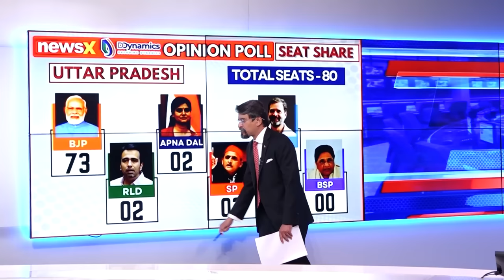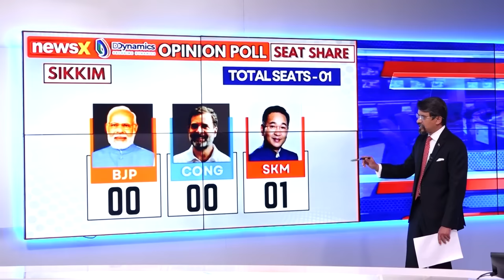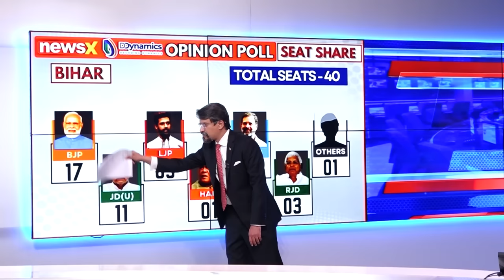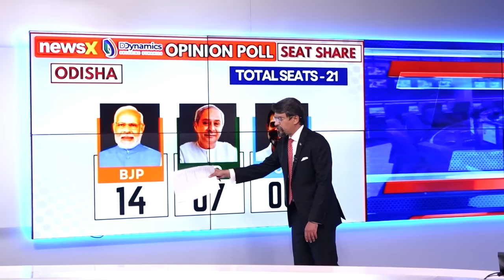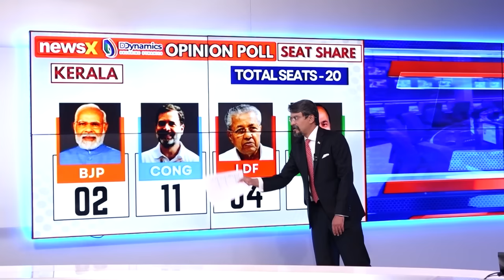NewsX Opinion Poll: The National Picture & State by State Predictions | India's Biggest Opinion Poll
NewsX Opinion Poll 2024 LIVE: NewsXOpinionPoll presented in collaboration with D-Dynamics predicts results for the Lok Sabha elections 2024. Join us as Rishabh Gulati, our Editor-in-Chief takes the stage to unveil insights from the vibrant tapestry of India.

In this exclusive telecast, we'll journey through the diverse landscapes and cultures, from the majestic valleys of Jammu & Kashmir to the sun-kissed shores of Tamil Nadu, from the vibrant streets of Gujarat to the bustling cities of Bengal. We'll bring you a comprehensive analysis of what the North Indian populace truly thinks, providing you with valuable insights into the upcoming elections.